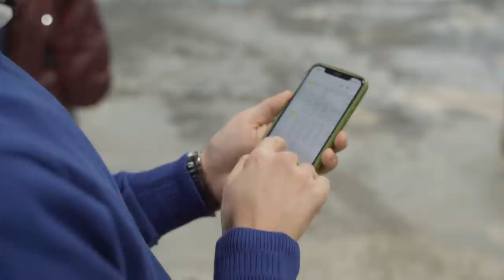Қалай 26 жаста 2,5 млн $ компанияны құруға болады ? || КӘСІПТЕГІ НӘСІБІҢ Таир Нұғман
"Кәсіптегі нәсібің" бағдарламасының бұл шығарылымында “Skadi” спорттық киімдерді және спорттық жабдықтарды жалға беру кәсібі жайлы болмақ.
Спикер - Таир Нұғман және "Skadi” негізін қалаушы Бақберген Елетан.